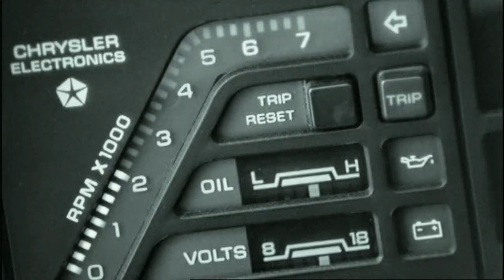Tim Feehan - Where's The Fire (Main Theme THE WRAITH)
Nel 1986 il regista Mike Marvin realizza "The Wraith" (da noi in Italia "Il Replicante"), un Action-Fantasy che col tempo è divenuto oggetto di culto per migliaia di cinefili. La colonna sonora è da urlo e include molti nomi della scena Rock e Metal dell'epoca. Ma la ciliegina sulla torta la pone Tim Feehan che realizza la main theme "Where's The Fire" che apre e chiude la storia dando giustizia alla trattazione. Ve la proponiamo con il consueto montaggio da noi realizzato, sperando che sia di vostro gradimento. Buona visione.